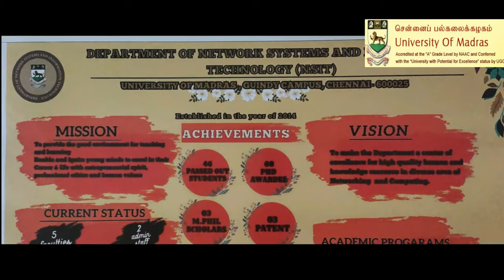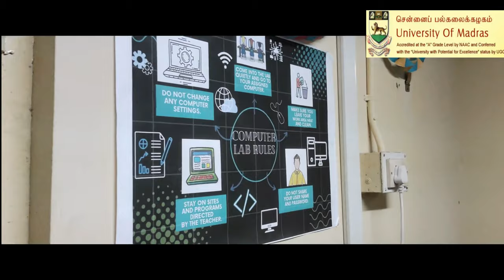IT Department [2022, 2023 Batches] Intro Video | M A S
This Video Contains the IT Department Students of University of Madras, Guindy Campus -600 025.

Responsibility By : Mohammed Arkham Suhail
Batch : [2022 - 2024], [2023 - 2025]
Our H.O.D : Dr. P. L. Chitra
Our Department Staffs : "Divya Prasana", "Rajeshwari", "Yasmin Banu"
And Our students.

If you feel that video is nice then like it.. or else dislike it